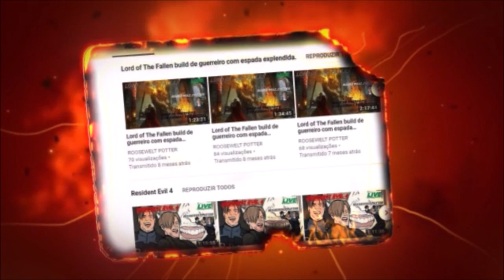Dark Souls 3 / How to create / Triss Merigold The Witcher III Vs Dancer of the Boreal Valley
Descrição

Dicas e detonados de jogos este canal é para você.

Beleza pessoal eu sou o Roosewelt Potter e esse é o meu canal de gameplay, onde postarei vídeos na segunda e quarta de dicas e detonados de diversos jogos e também farei lives na sexta e sábado as 17:30h.

Jogando dark sousl 3,
dark souls 3 Character Creation
Jogando com Triss Merigold no dark souls 3 a dlc for dark souls 3 e muito boa.
Dark Souls 3 usando piromancias.
Jogando em pt-br,  fazendo um cosplayer Triss Merigold de uma fantasy.
lests play e xena detonado .
witcher netflix com o ator henry cavill, na netflix.
dark souls iii portugues jogando no youtuber e dark souls iii dicas, como também dark souls iii playthrough e dando aquela chinelada no joinha.